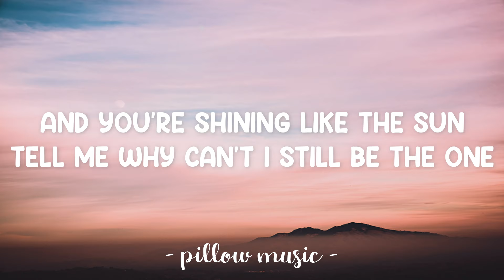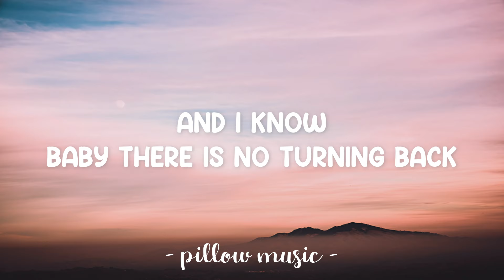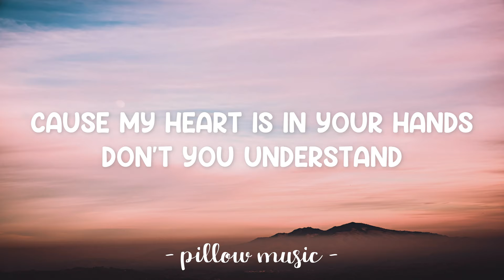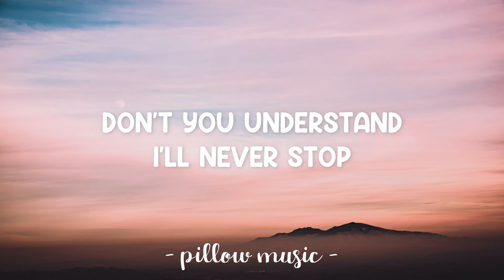I'll Never Stop - N Sync (Lyrics) 🎵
Lyrics video for "I'll Never Stop" by N Sync.

Do you believe me
When my heart is in your hands?
Don't you understand?
I will never stop (I'll never stop)
Till the end of time (I can wait forever)
My heart is, in your, hand (My heart is in your hand)
Until you're mine
I can wait forever till the end of time
Cause my heart is in your hands